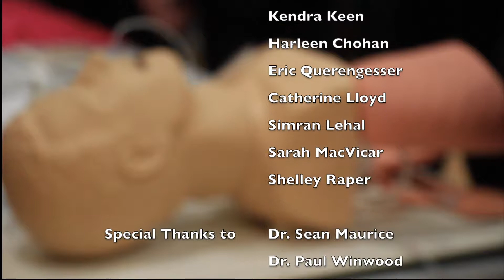Respiratory Therapist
Learn about a career as a respiratory therapist, from a student’s perspective.

The Healthcare Travelling Roadshow is a grassroots initiative to provide healthcare professional exposure to rural youth, and rural exposure to healthcare professional students. Conceived at UNBC, the roadshow is now a provincial initiative, involving many partners. The Virtual Healthcare Roadshow is an online extension of the Healthcare Travelling Roadshow, which aims to provide a taste of different healthcare careers, from the perspectives of a student trainee.